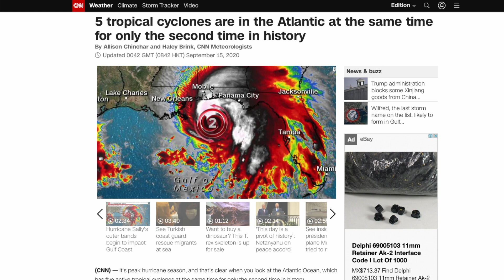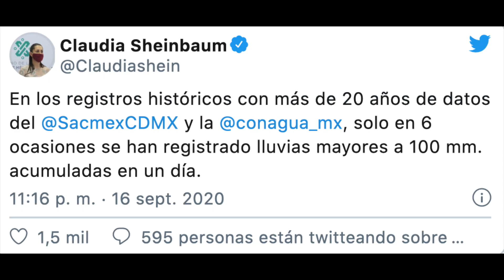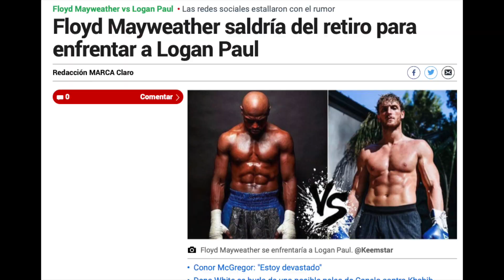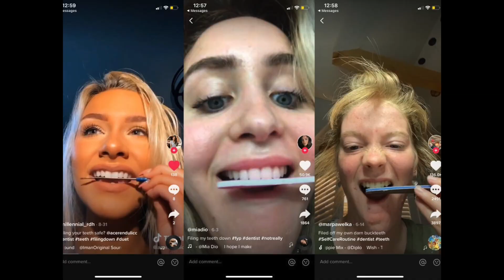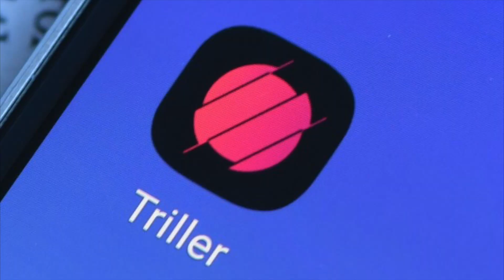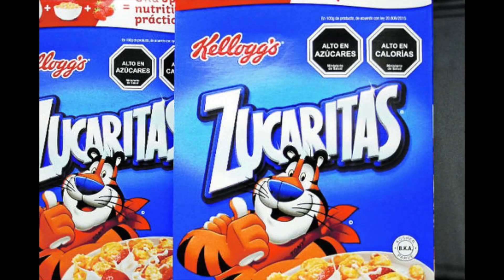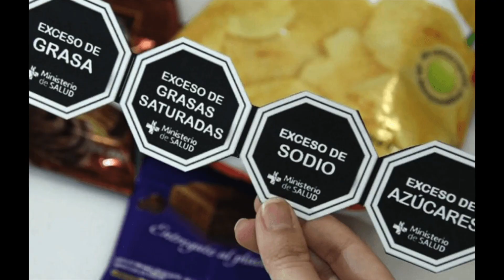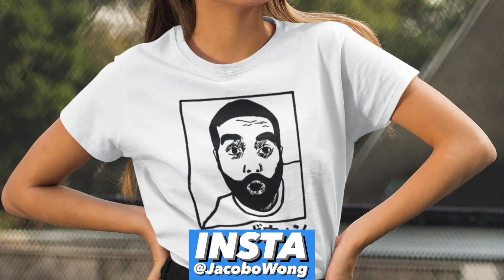Logan vs Floyd & Charli vs TikTok?